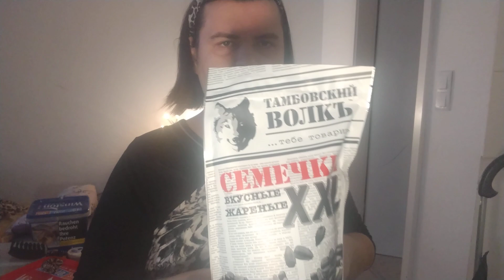Украинские беженцы 🇺🇦🇩🇪 распаковка продуктов,были у врача , подписывайтесь на канал, ставьте лайки 👍